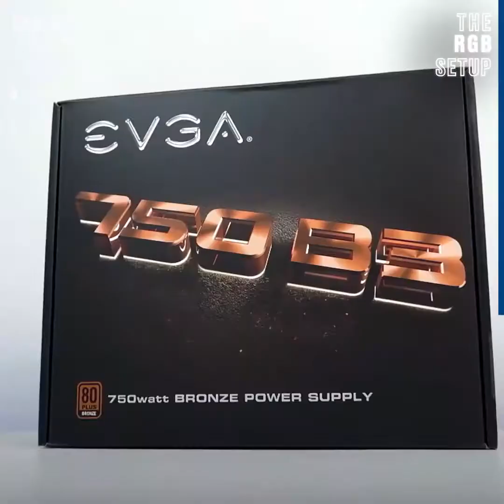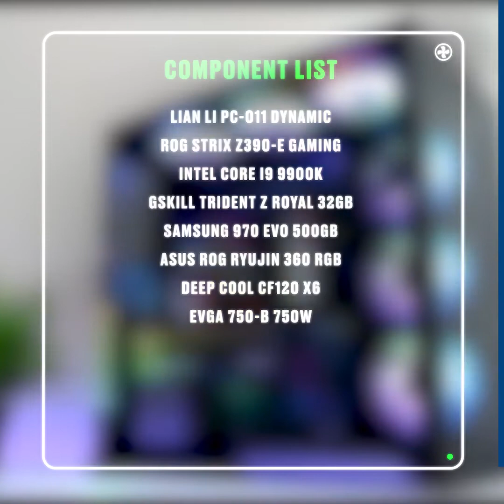My Ultimate RGB Gaming Setup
A guide on how you can to pimp your gaming setup using RGB lighting. Building the Ultimate Gaming Setup with RGB Lighting doesn't have to be super expensive.
So it's been a while since I last did a gaming setup tour, so today I decided to do one - Hope you enjoy!